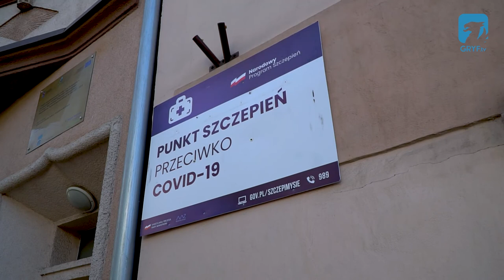Dni Barwic 2021 - moc atrakcji dla każdego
Zapraszamy na relację z Dni Barwic, gdzie poza koncertami gwiazd nie brakowało również innych atrakcji. Sygnał do rozpoczęcia imprezy dali… właśnie sygnaliści biorący udział w finale XX Zachodniopomorskiego Przeglądu Sygnałów Myśliwskich „O Statuetkę Niedźwiedzia Barwickiego”.